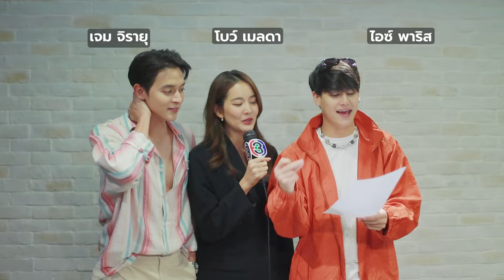Interview โบว์ เมลดา เจมส์ จิรายุ และไอซ์ พาริส โลกของฉันคือเธอ My world Ost.โลกหมุนรอบเธอ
โลกของฉันคือเธอ (My world) Ost.โลกหมุนรอบเธอ
ศิลปิน : โบว์ เมลดา Feat. เจมส์ จิรายุ & ไอซ์ พาริส
คำร้อง : ณรงค์วิทย์ เตชะธนะวัฒน์
ทำนอง / เรียบเรียง : Banana Boat